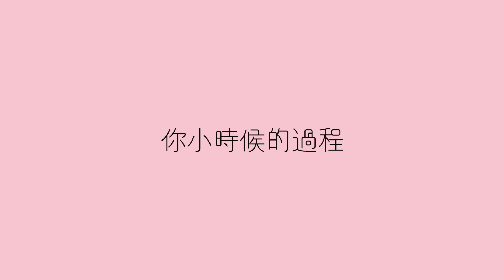催眠是什麼感覺？姊妹的前世竟有驚人的相似處？！I Live an Insight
△【乾肌vs油肌】口罩妝！不脫妝底妝和深邃眼神的秘密大公開！
△ 2019專櫃大賞！戰況超激烈，彩妝、保養品爭奪戰
△ 2019開架大賞！只能選10樣必買彩妝、保養品好物